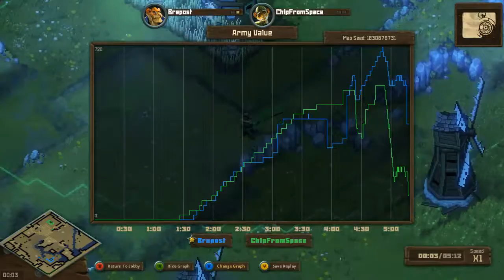Tooth And Tail - Brepost vs. ChipFromSpace [JAN. CAMPAIGN W1] [GRAND FINAL]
The January Campaign: Grand Finals match between Brepost and ChipFromSpace.

Clash of Comrades is a tournament organization for players of the game Tooth and Tail, which is currently being developed by Pocketwatch Games. The aim of CoC is to provide friendly competition, foster a larger sense of community, and aid in the development and testing of the game.

Watch live, get game info, tournament brackets, and more at: clashofcomrades.com